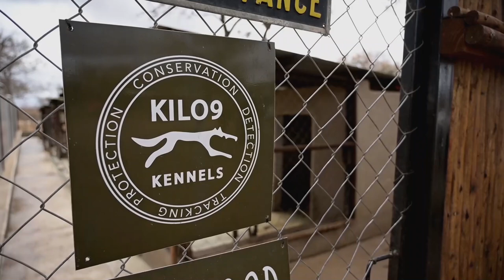World Animal Day 2020 | with Kilo9 Kennels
As we celebrated World Animal Day this past weekend on the 4th of October we shed some light on the interesting and crucial role that dogs play in the protection of wildlife.

Kilo9 Kennels is situated in the heart of the Lowveld wilderness region in South Africa. Run by two incredibly passionate people, Chrisjan Visser and Simone Troskie work tirelessly each and every day with their anti-poaching dogs in order to protect wildlife and the wilderness regions in which it still occurs.

In this video, you will witness the extreme bonds and passion that exists between dogs and their handlers.

If you want to know more about these unbelievable working dogs and their handlers follow their journey on Facebook and Instagram @Kilo9Kennels.